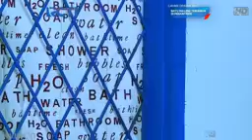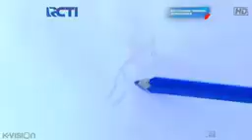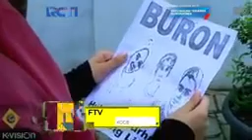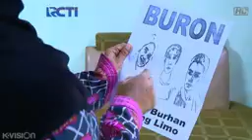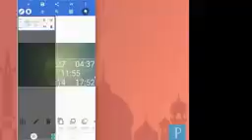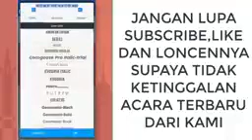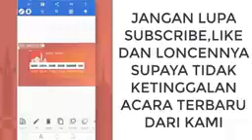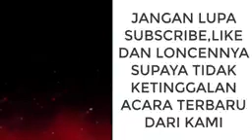FT TERBARU MALING CANTIK TERJEBAK CINTA DI PONDOK PESANTREN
Cewek kaya jatuh cinta sama cowok miskin
Ftv Terbaru Sctv Hardi fadhilah Cowok tajir Nyamar jadi miskin Agar Si cewe bahagia
FTV Terbaru 2021 SCTV - Bos Ganteng Kaya raya Anak sultan Nyamar pura pura jadi Pengantar Pizza
[FTV] Cowo Tajir pura pura miskin
ftv terbaru 2021 sctv pura pura miskin padahal kaya
ftv orang kaya nyamar jadi miskin
ftv 2021 orang kaya nyamar jadi orang miskin
ftv pura pura miskin mencari cinta sejati
ftv pura pura miskin
ftv orang kaya nyamar jadi miskin 2021
ftv terbaru 2021
pura pura miskin
ftv pura pura miskin mencari cinta sejati 2021
ftv anak orang kaya nyamar jadi miskin
ftv nyamar jadi orang miskin 2021
ftv bos kaya nyamar jadi orang miskin terbaru
cowok kaya pura pura miskin full movie
film sctv terbaru 2021
ftv terbaru 2021 orang kaya nyamar jadi miskin
film ftv orang kaya pura pura miskin
sinetron sctv terbaru 2021
ftv cowok kaya nyamar jadi miskin terbaru
ftv rcti terbaru 2021
ftv terbaru
film orang kaya pura pura miskin
film pura pura miskin padahal kaya
Ftv Terbaru Anak Orang Kaya Nyamar Jadi Miskin
Ftv Terbaru Anak Orang Kaya Pura Pura Jadi Miskin
ftv terbaru sctv pura pura miskin demi cinta
Ftv bos nyamar jadi karyawan miskin
Ftv bos kaya nyamar jadi ob
Ftv bos kaya nyamar jadi miskin terbaru
ftv terbaru 2021 sctv pura pura miskin
ftv sctv terbaru 2021 anak orang kaya nyamar jadi miskin demi cinta
filem ftv terbaru
Ftv terbaru sctv 2020
Ftv terbaru romantis
Ftv cinta sedih baper
Ftv Indosiar terbaru
Ftv romantis bikin baper terbaru
ftv indonesia romantis
ftv cinta baper romantis
ftv terbaru bos nyamar jadi pegawai
ftv bos jatuh cinta dengan bawahan
ftv bos judes jatuh cinta
Ftv Terbaru 2021 sctv Anak Orang Kaya pura pura Jadi Miskin
ftv terbaru 2021 sctv kocak & romantis